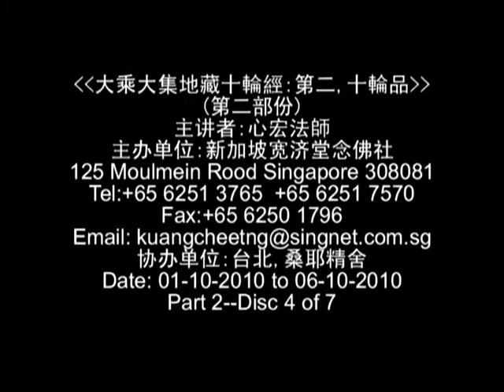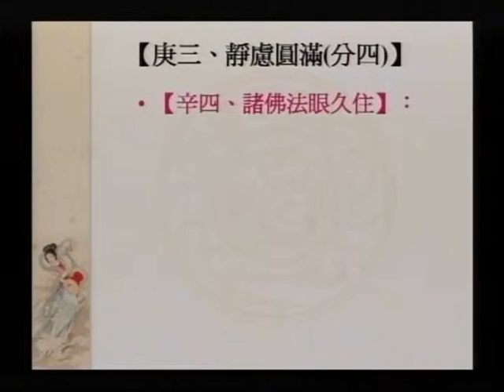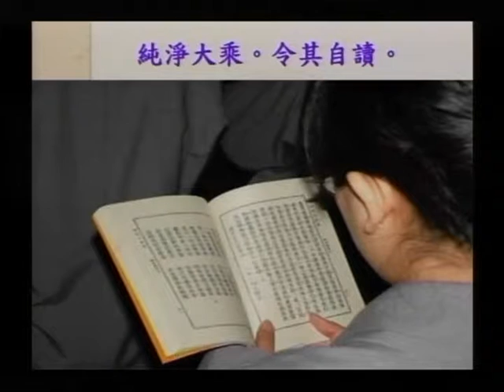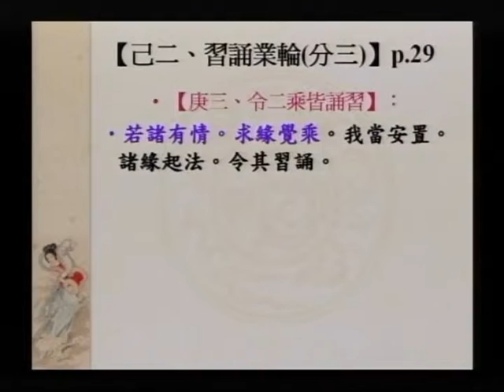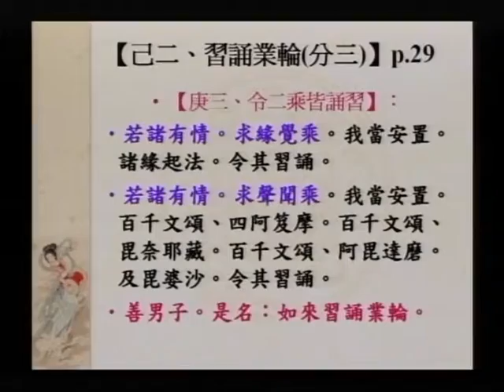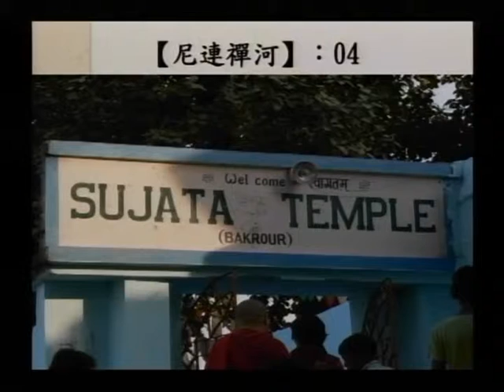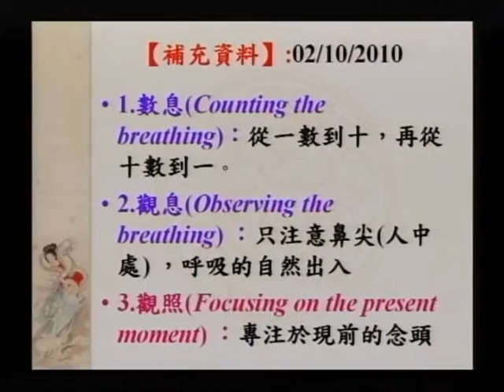SBA17-2 大願地藏菩薩的修持法門之簡介：《大乘大集地藏十輪經：第二、十輪品》（第二部份）第七集